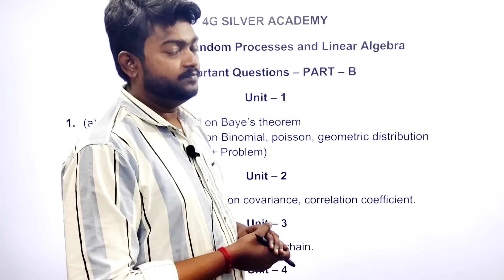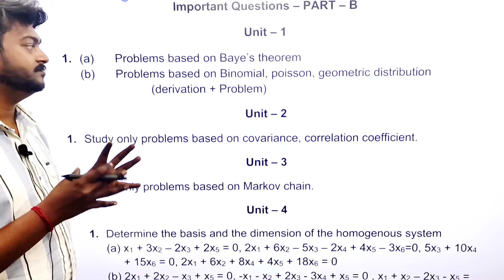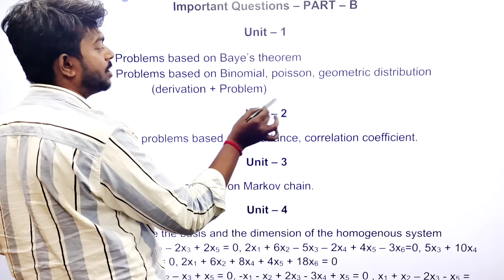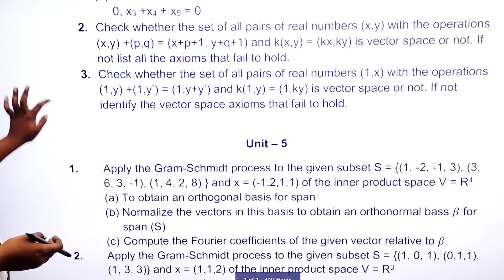Random Process and Linear Algebra Important questions February 2024 exam MA3355 Semester 3